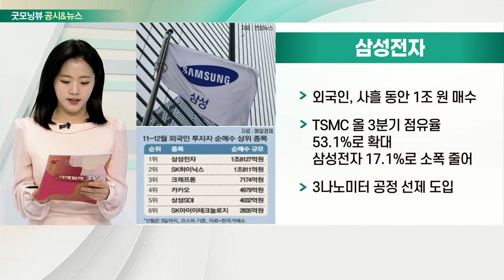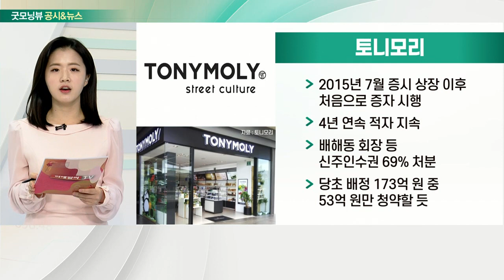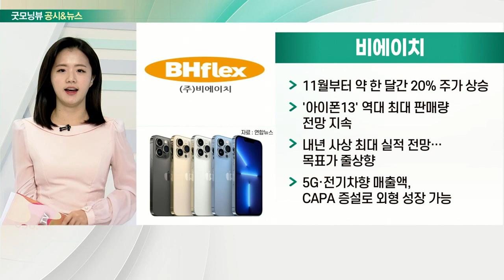삼성전자, NAVER, 토니모리, 비에이치_공시&뉴스 (20211206)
- 외국인, 사흘 동안 1조 원 매수
- TSMC 올 3분기 점유율 53.1%로 확대 삼성전자 17.1%로 소폭 줄어
- 3나노미터 공정 선제 도입

- '제페토', 샌드박스와 NFT 관련 협업
- ‘제페토’, 소프트뱅크·하이브서 2,200억 원 투자 유치
- 하나證 "조인트벤처 '젭' 주목
- 투자의견 매수·목표주가 55만 원 제시

- 2015년 7월 증시 상장 이후 처음으로 증자 시행
- 4년 연속 적자 지속
- 배해동 회장 등 신주인수권 69% 처분
- 당초 배정 173억 원 중 53억 원만 청약할 듯

- 11월부터 약 한 달간 20% 주가 상승
- ‘아이폰13’ 역대 최대 판매량 전망 지속
- 내년 사상 최대 실적 전망… 목표가 줄상향
- 5G·전기차향 매출액, CAPA 증설로 외형 성장 가능